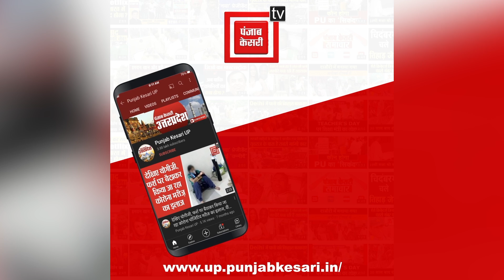महंगे डीजल-पेट्रोल के दाम पर सुनिए यूपी के वित्त मंत्री सुरेश खन्ना ने क्या कहा ?